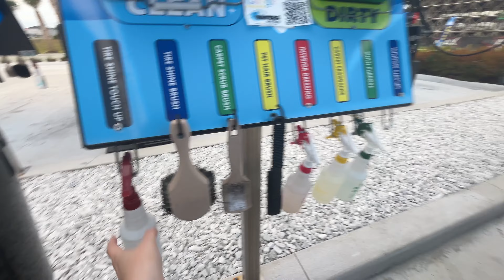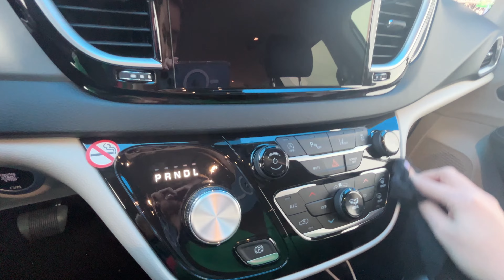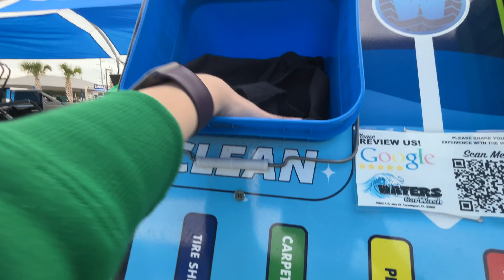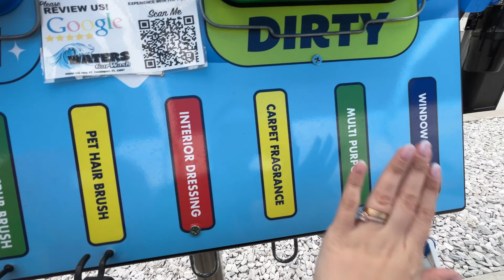COMO É LAVAR O CARRO NOS ESTADOS UNIDOS 🇺🇸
ABRA CONTA NA NOMAD E COMPRE DÓLAR COMERCIAL - USE MEU CUPOM (GABBY20) E GANHE ATÉ  2% DE CASH BACK NA SUA PRIMEIRA REMESSA EM ATÉ 15 DIAS DA ABERTURA DA CONTA (CASH BACK MAX DE 20 DÓLARES)

Canal do Matt

Cupom GABBYSEGATTO